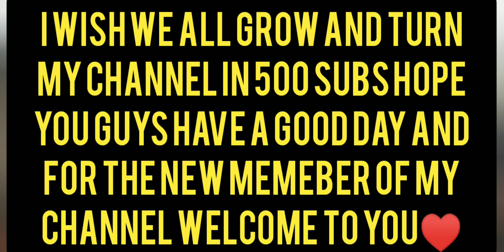400♥️ | MY RECORD HIGHEST KILLS ON SHIPMENT 1944 MAP IN CALL OF DUTY MOBILE! (400 SUBS SPECIAL♥️)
FAQ
Q : Do you play on a ipad or phone?
A : I play on vivo Y11 good gaming phone coming soon!

Q : What is your sensetivity/loadouts?

Q : What is your favorite guns??
A : HBRA3,QQ9,KN-44, ASM10,KRM,

A : No sorry we invite only!

Q : Why you have epic skin only??
A : Cause i dont have money to buy legendary skins!

A : Im from Philippines 🇵🇭

A : No sorry my friend list is almost full and i accept ppl that i know thanks 💯!

Q : What recorder & Editing you use??
A : VIVO Y11 screen recorder & Video maker